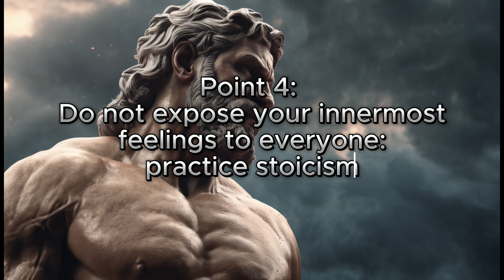7 Things You Should Never Expose to OTHERS (Change Immediately) | Stoicism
🔗 Explore More Resources:
The Daily Stoic: 366 Meditations on Wisdom, Perseverance, and the Art of Living.

Discover the profound Stoic teachings of Sêneca, Epiteto, and Marco Aurélio that empower you to embrace true self-confidence by aligning your actions with your inner principles, regardless of societal expectations.

In this video, we explore the principles of stoicism and how they can be applied to navigate today's challenges. Discover the art of keeping certain aspects of your life private for a more serene and balanced existence.

🔍 Dive into the wisdom of stoic philosophy and join us on this journey of self-discovery.